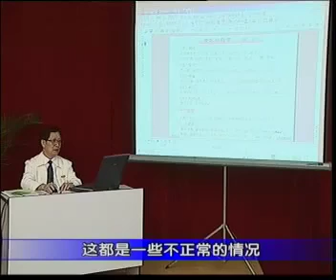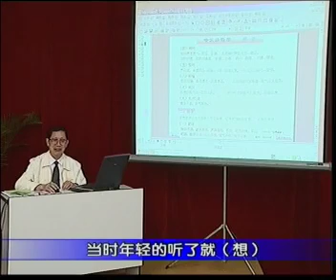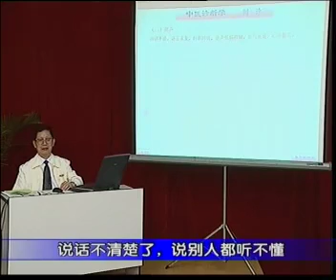37、闻诊，听声音、听语言（谵语、郑声、狂言、独语、错语、言謇